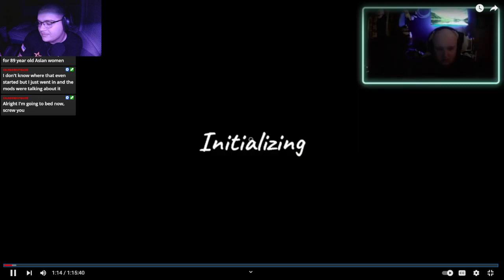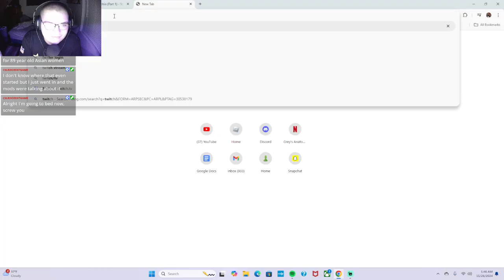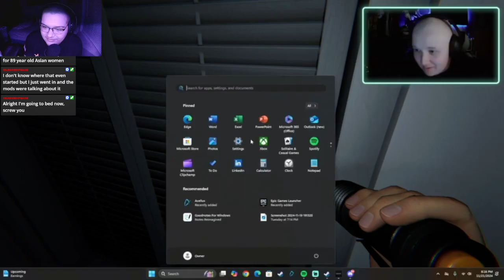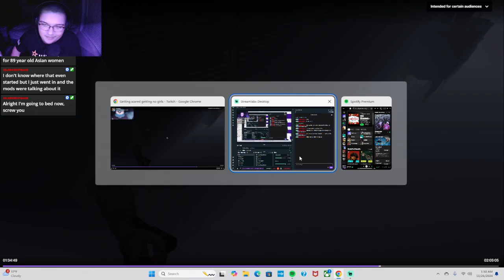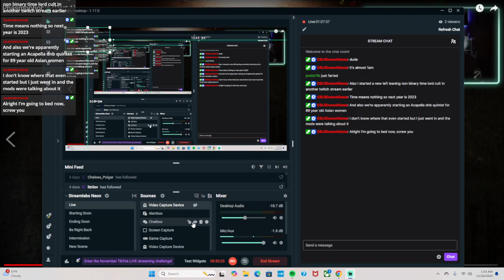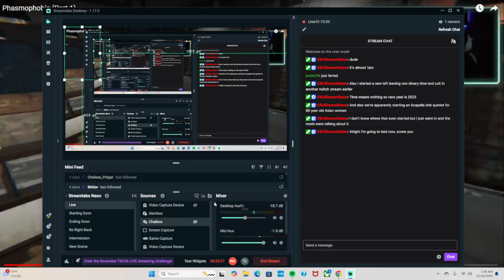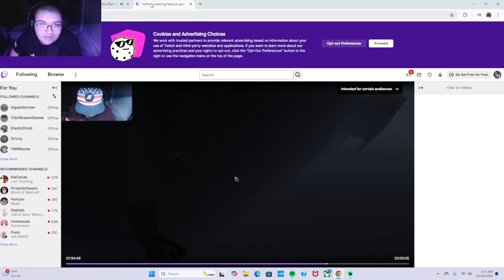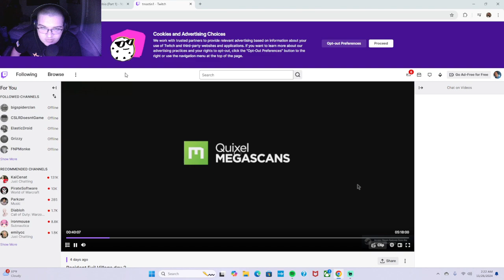Reacting to Phasmophobia (Part 1) by D_Spider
Playing Phasmophobia was so fun with my buddy Dylan go ahead and go enjoy his channel